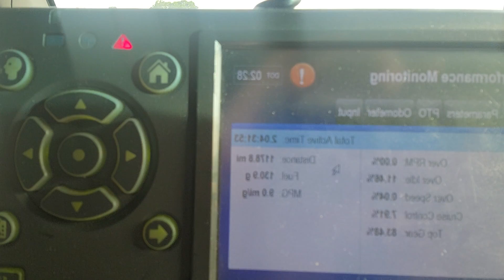My Time With Stevens Has Come to an End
I just can't make enough money.